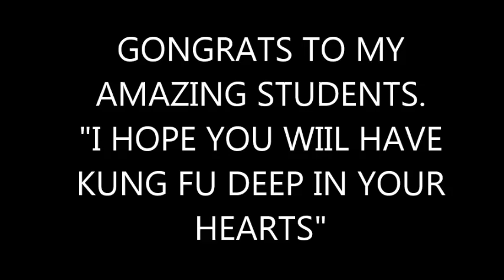STOFYLAS TEAM,HUNG GAR TANG'S KUNG FU 01 12 2013